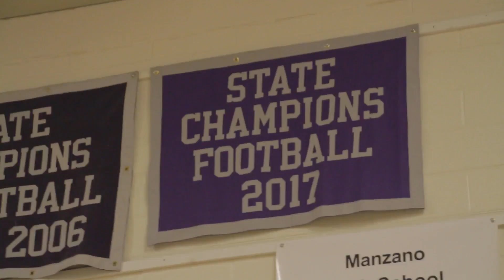TOC Football - Manzano (NM)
The MaxPreps Tour of Champions presented by the Army National Guard, stopped at Manzano (NM) high school to present the football team with the prestigious Army National Guard National Rankings Trophy.